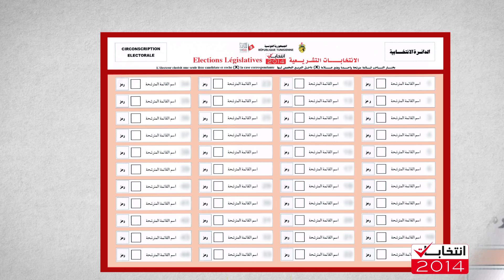ISIE - Procédures De Vote Pour Les Élections Législatives - Version Courte